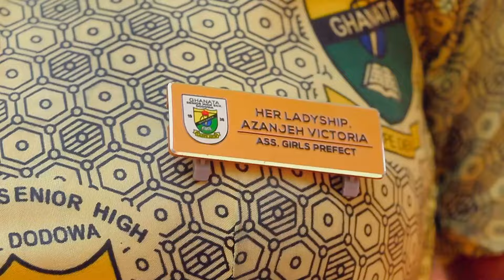CLOSING ASSEMBLY | GHANATA S.H.S. | 28.10.2024